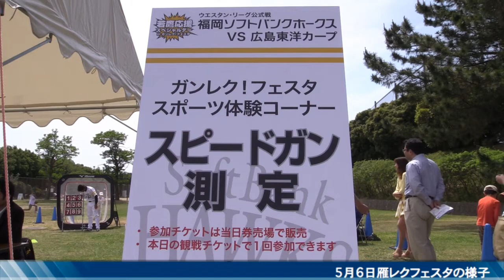ソフトバンクホークス 雁レクフェスタ 20140506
2013年05月06日[雁の巣球場]雁レクフェスタの模様 - Captured Live on Ustream